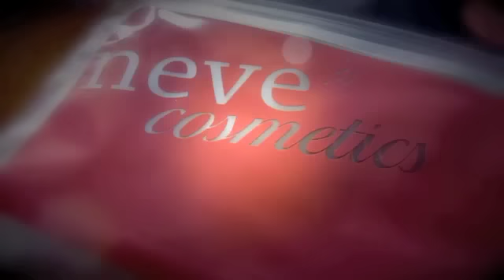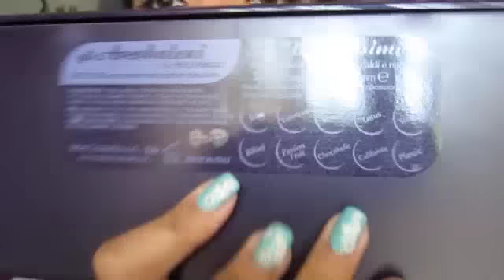· • ● Blushissimi Sei Mio ● • · Neve Cosmetics · • ●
Ciao a tutte e tutti :D
Eccomi come promesso con il video Haul sulla palette Blushissimi! Ultima e grandissima novità del Brand Neve Cosmetics! Già amo questa palette!!

Mi PUOI TROVARE ANCHE QUI ;D